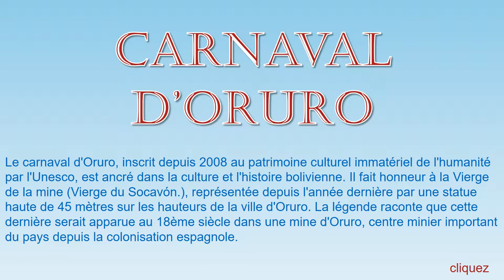Bolivie Carnaval d'Oruro